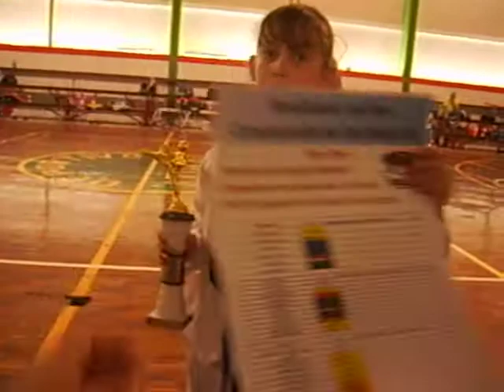PREMIACION M V P DEL 8VO CAMPEONATO